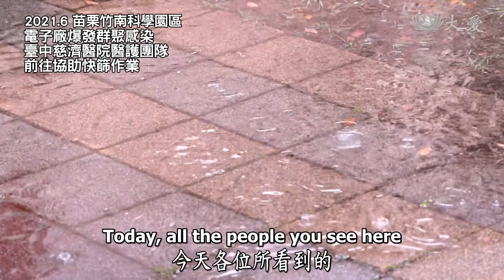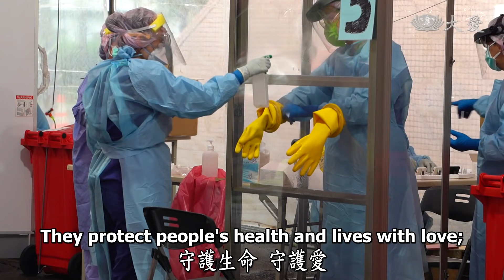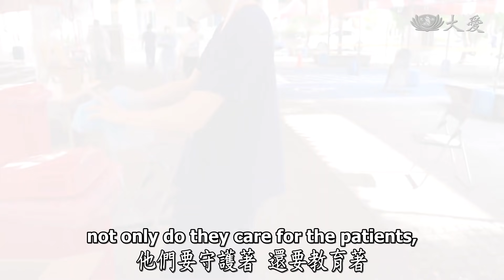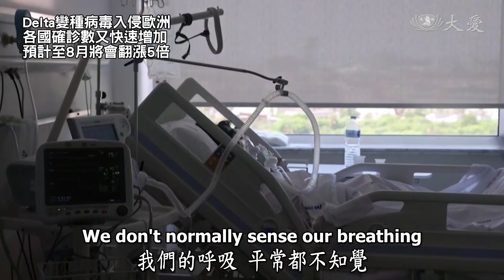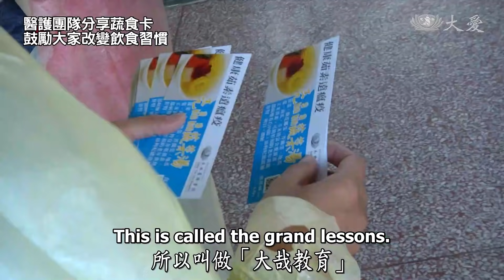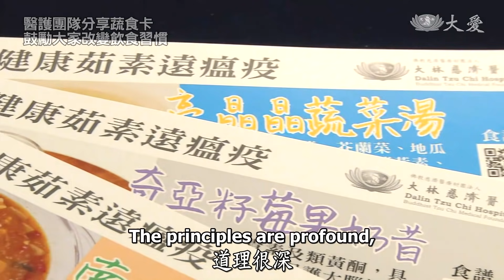【人間菩提】20210718 - 守護生命守護愛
守護生命守護愛
Giving Great Love to Protect Lives

無形疫氣擴十方
生死一線呼吸間
調和乾坤順道理
力守於愛護平安

守護生命、守護愛，是名副其實「覺有情」，醫護人員站在防疫最前線，各個都是挑起大責任的人間菩薩。不畏自身是染疫高危險族群，全副武裝選擇守在最前線。每天在高風險及辛苦的工作環境中，守護國人健康，為國家防疫工作而努力。

疫情是看不到、也是摸不著，但是卻著實的潛伏在你我身邊，等待破口伺機而動，同樣的道理，每一個人的身體裡，很微細地那樣的菌、毒，一旦挑動它，人的生活、生命間，那就會啟動了不調。

我們都知道患病的痛苦，大哉教育的時刻，我們要明辨是非，時時提高警覺，在我們的生活分秒、分寸中，固守好自己，守好自己的身心靈，生命要守護得平安，最簡單的也是很自然的就是愛，我們要人人發揮有心的大愛。

2021.6 苗栗竹南科學園區
電子廠爆發群聚感染，臺中慈濟醫院醫護團隊，前往協助快篩作業。
6月6日到11日，總篩檢量1,884人次。
5月20日至6月24日，臺中慈濟醫院快篩團隊深入社區，總篩檢量10,161人次。

2021.7 花蓮
花蓮慈濟醫學中心醫護團隊，承擔社區疫苗接種工作。

2021.7 嘉義
大林慈濟醫院支援社區接種站。

Delta變種病毒入侵歐洲，各國確診數又快速增加，預計至8月將會翻漲5倍。
Delta變種病毒入侵非洲21國，但因防疫鬆散、疫苗接種率嚴重不足，死亡人數暴增40%。

2021.7 印尼
Delta變種病毒入侵疫情持續攀升，累積超過278萬人確診，7萬1千多人病逝。目前為亞洲地區疫情最嚴重的國家，醫療系統面臨崩潰。

美國加州6月鬆綁口罩禁令，隨著Delta病毒蔓延疫情升溫，洛杉磯政府宣布17日起，重啟室內口罩禁令。

2021.7.1 嘉義
大林慈濟醫院醫護團隊，支援疫苗接種工作，醫護團隊分享蔬食卡鼓勵大家改變飲食習慣。

(臺中慈濟醫院社區健康中心行政主任 賴怡伶, 臺中慈濟醫院院長 簡守信, 00238498)